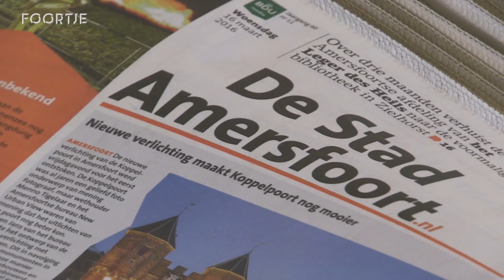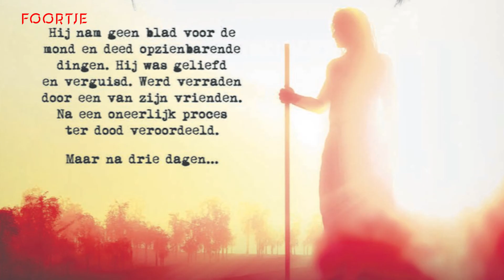The Passion 2016 in Amersfoort • Burgemeester Lucas Bolsius ontvangt magazine 'Passie in Amersfoort'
Burgemeester Lucas Bolsius nam op woensdag 16 maart 2016 'Passie in Amersfoort' officieel in ontvangst.

'Passie in Amersfoort' is het magazine wat in het kader van The Passion 2016 in Amersfoort is uitgebracht door de Raad van Kerken Amersfoort i.s.m. BDU Media 'De Stad Amersfoort'.

Aan het woord komen: Lucas Bolsius - Burgemeester Gemeente Amersfoort - CDA Amersfoort • Machiel van der Giessen - Voorzitter Raad van Kerken Amersfoort - Dominee • Daan Bleuel - Contentmanager BDU Media - De Stad Amersfoort • Walrick Halewijn - Eigenaar Stadscafé Observant en KAdEcafé

Camera - Interview - Editor: Wendy van der Hoorn •• Kijk op goo.gl/i8TZRe voor meer Foortje updates over The Passion: •• The Passion • TP16 •• Meer Amersfoort in Beeld op

Voor video: The Passion 2016 in Amersfoort • Kijkje bij het maken van Het Passie Magazine, kijk je op